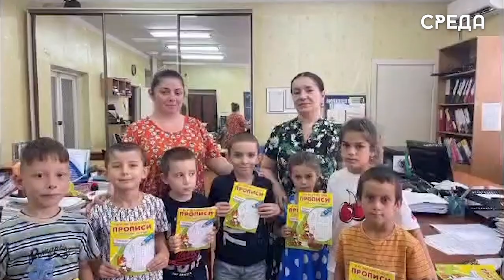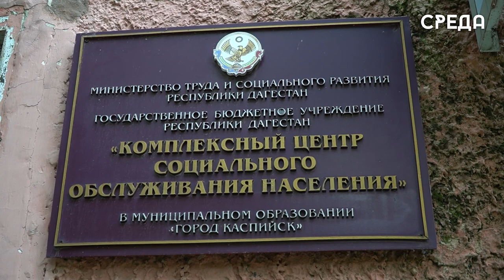Более 15 лет КЦСОН Каспийска оказывает социальную помощь населению города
19 марта вся страна отмечает Всемирный день социальной работы. Этот многогранный труд охватывает различные категории и группы населения, чем обусловливается её направленность. Основной же задачей социальной работы является обеспечение определённого уровня и качества жизни граждан через систему мер социальной поддержки и защиты.

В Каспийске выполняет данную работу КЦСОН. Организация на протяжении многих лет помогает всем нуждающимся, оказывая необходимые услуги.